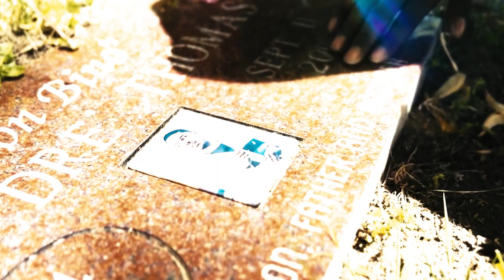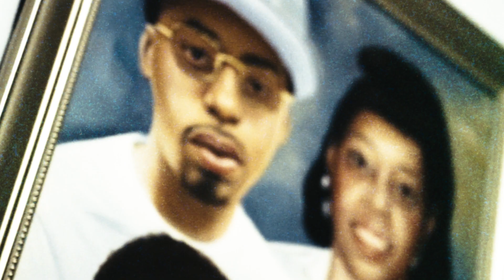Queezy Queez - Celebrating Life (dir. by @OneWayVisuals )